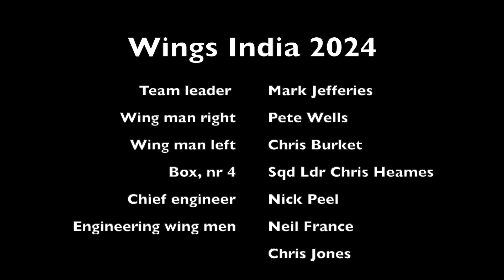Wings India day time 2024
Wings India 2024, the civil aviation trade window to the World. 2 days of business and 2 days for the public.